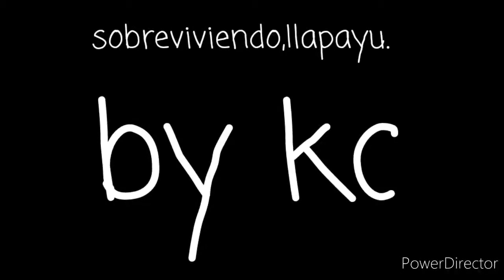sobreviviendo, May 30, 2021